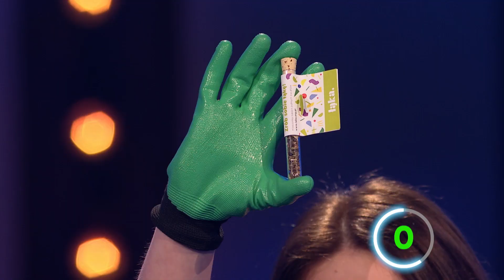Wymyślili jak walczyć ze smogiem! Wystarczy zasiać te rośliny [Kto to kupi?]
Oglądaj "Kto to kupi?" w niedzielę o 16:00 oraz w Playerze
Ten program daje zwykłym ludziom możliwość zaprezentowania i sprzedaży swoich innowacyjnych, często szalonych produktów. O tym, czy wykorzystają tę szansę zdecyduje publiczność zgromadzona w studio oraz inwestorzy zasiadający w jury.